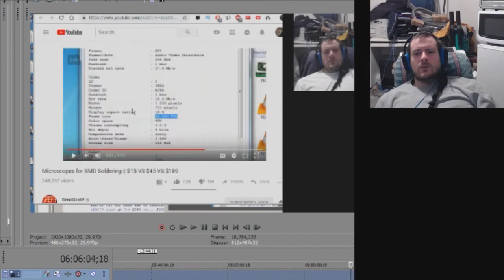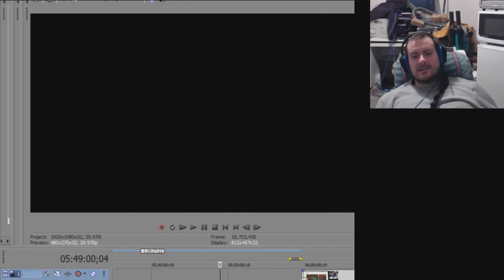Idea to Bring Back Lots of Cool Expired Patents!?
I think that the patent system is so full of old expired patents that have just gotten lost in the vaults of time and there is no real way to peruse the old amazing stuff in there.  I am planning to create a patent system automated scraper and then just scroll through the patents looking for ones to try to make and make videos about.  Maybe I'll even bring them back to market if they are good enough!